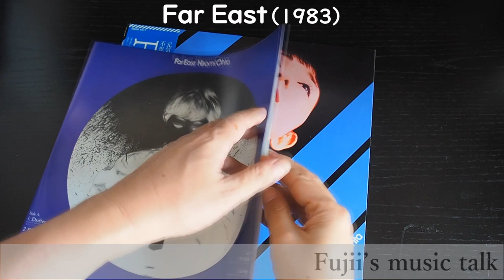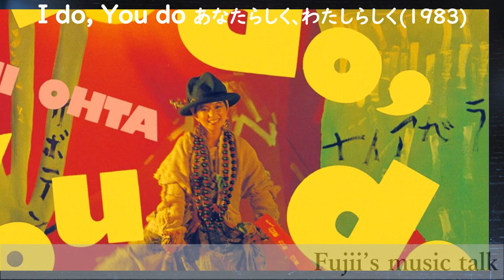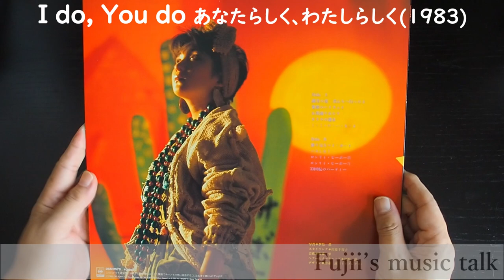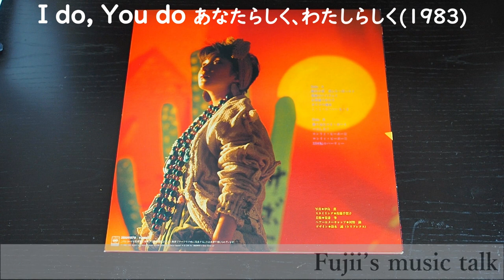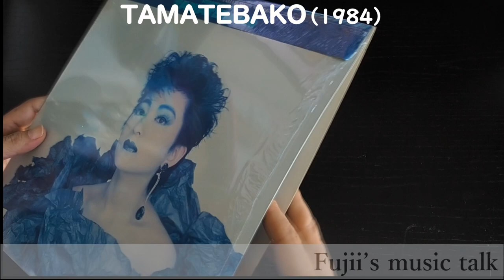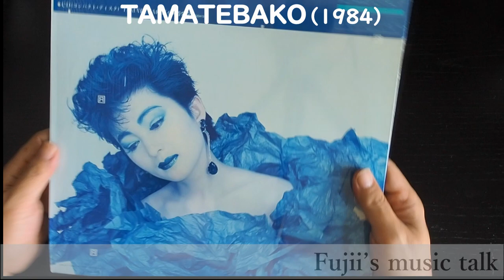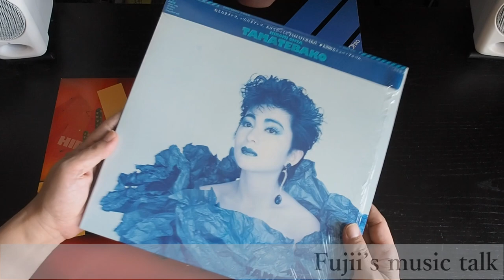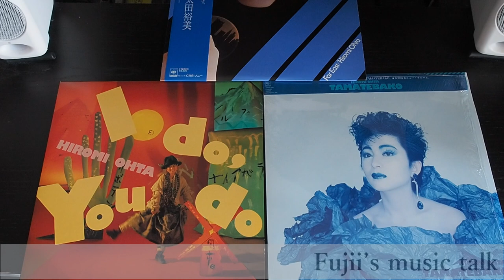【テクノ歌謡】太田裕美のニューウェイブ３部作を聴く 70年代アイドルの迷走なのか？【1980年代】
太田裕美さんの80年代techno pop/new wave期のアルバム
「Far East」「I do, You do あなたらしく、わたしらしく」「TAMATEBAKO」を聴きました。
昭和歌謡の名曲「木綿のハンカチーフ」とは全く違う、特に「I do, You do 」「TAMATEBAKO」は、テクノポップ・テクノ歌謡・ニューウェイブ色の強い作品です。

00:00 オープニング
01:58 「Far East」
03:09 「I do, You do あなたらしく、わたしらしく」
06:55  「TAMATEBAKO」

spotifyでの今回紹介したアルバム↓
「Far East」
「I do, You do あなたらしく、わたしらしく」